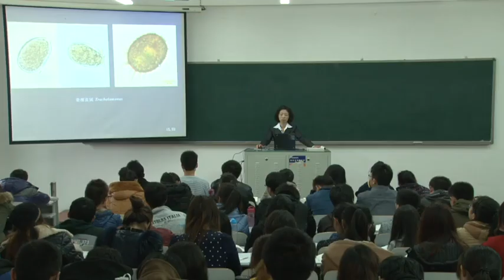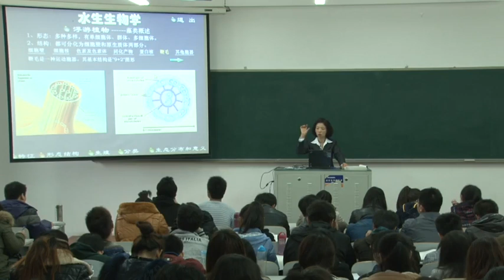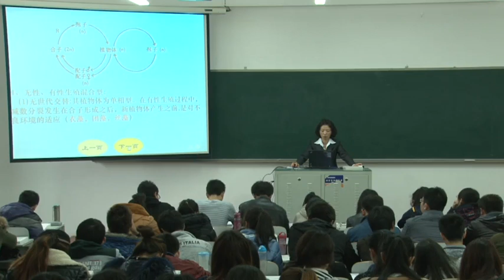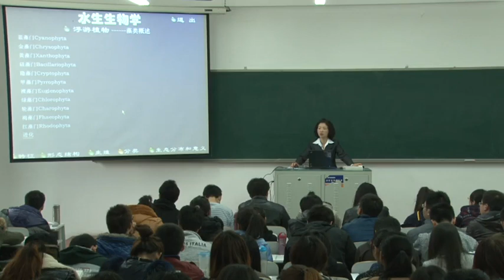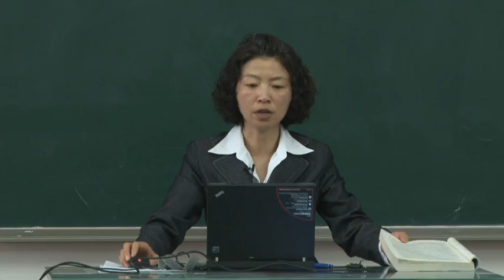易學族 SR_2619 水生生物學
授時:全98集/授課學校：大連海洋大學